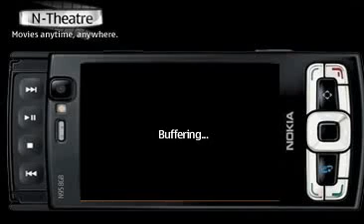Kidnaped : By Nimish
The movie is about the girl who get"s kidnap,when she goes to foregin country.Her father get"s her out of it.